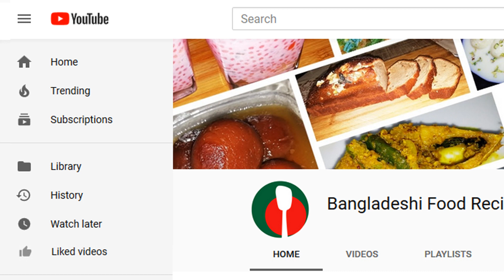ঢেঁড়স চিংড়ি চচ্চরি রেসিপি || Okra with Shrimp Recipe || Dharosh Chingri Chorchori Recipe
Follow "Bangladeshi Food Recipe"